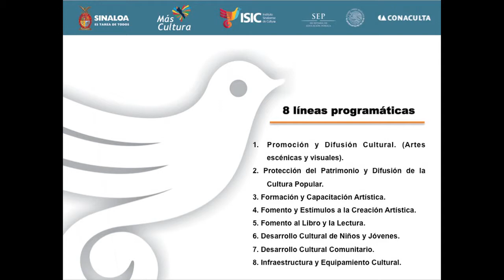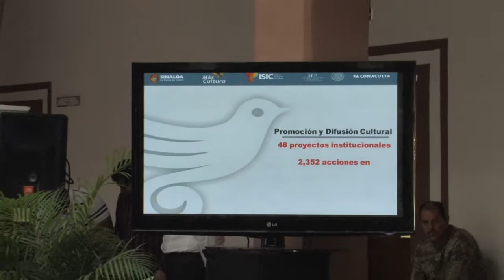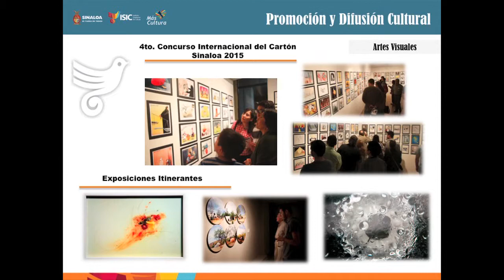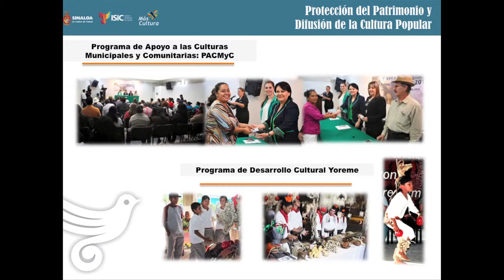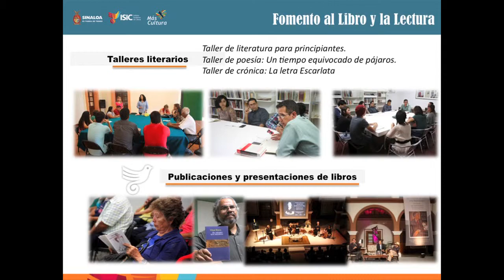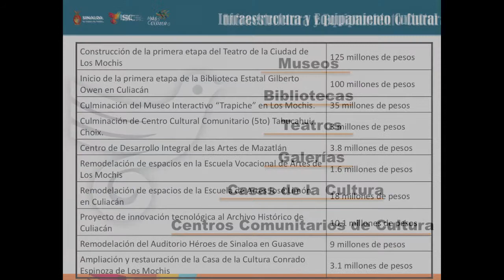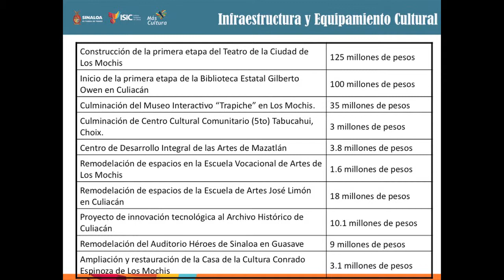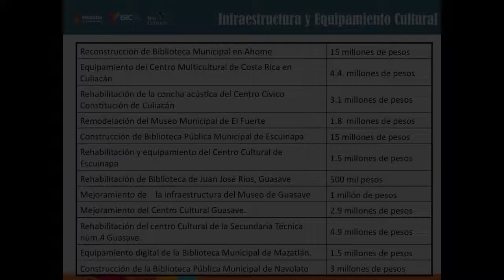Presentación del Programa Cultural 2015 del ISIC (19 Febrero 2015)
“Con el propósito de incrementar su impacto en el mejoramiento de la vida comunitaria, en este año ejerceremos un total de 116.5 millones de pesos para desplegar un estimado de 9 mil acciones culturales en todo el estado”, anunció María Luisa Miranda Monrreal, directora general de ISIC al presentar el programa de cultura 2015 para Sinaloa.

Informó  que “sumaremos también un total de 388 millones de pesos etiquetados por nuestros diputados federales en el Presupuesto de Egresos de la Federación a distintos proyectos gubernamentales y no gubernamentales, sobre todo de infraestructura cultural”.

Para el mejoramiento y la consolidación de la infraestructura pública de espacios destinados a la difusión cultural, comentó que “gracias a los recursos etiquetados por nuestros Diputados Federales en el Presupuesto de Egresos de la Federación y los asignados en el Presupuesto de Egresos del Estado, así como los recursos propios de los municipios, en este 2015 lograremos concretar proyectos de construcción, rehabilitación, remodelación y equipamiento de nuestra infraestructura cultural, sobre todo, de nuestra Red Estatal de Bibliotecas Públicas”.

Este año dará Inicio la construcción de la Biblioteca Central Gilberto Owen en Culiacán con una inversión de 100 millones de pesos, se realizará la reconstrucción de Biblioteca Municipal en Ahome, con un presupuesto de 15 millones de pesos y edificación de la Biblioteca Pública Municipal de Escuinapa, con recursos de 15 millones de pesos, así como la rehabilitación de Biblioteca de Juan José Ríos, Guasave (500 mil pesos), equipamiento digital de la Biblioteca Municipal de Mazatlán.(1.5 millones de pesos); y construcción de la Biblioteca Pública Municipal de Navolato (3 millones de pesos).

María Luisa Miranda Monrreal al dar a conocer el Programa de Cultura 2015, detalló que “concretaremos, entre otros apoyos federales, la contribución del programa nacional denominado: Cultura para la Armonía para llegar con nuestra propuesta cultural a más regiones del estado, sobre todo a aquellas donde el crudo fenómeno de la violencia ha afectado la vida social”.

Con estos recursos y con un, no menos importante, esfuerzo de aprovechamiento de los recursos disponibles en el Instituto Sinaloense de Cultura, se creará el quinto centro cultural comunitario en Tabucahui, Choix. Esta inversión redundará, sin lugar a dudas, en un mejor bienestar social, ya que esta zona al igual que las pertenecientes a los otros cuatro centros de comunidad ya creados, son de alto riesgo social.

Indicó que “para el Gobierno del Estado de Sinaloa que encabeza Mario López Valdez, la cultura significa un bien público de carácter estratégico que contribuye en forma fundamental a un mejor desarrollo social, por ello, desde el Instituto Sinaloense de Cultura, convencidos de esta capital importancia, continuamos trabajando cada día para seguir contribuyendo desde las artes a un desarrollo humano más integral y más pleno para los sinaloenses”.

Dentro de 8 líneas programáticas, enumeró los 112 proyectos Interinstitucionales con sus 9 mil acciones culturales en el 2015.